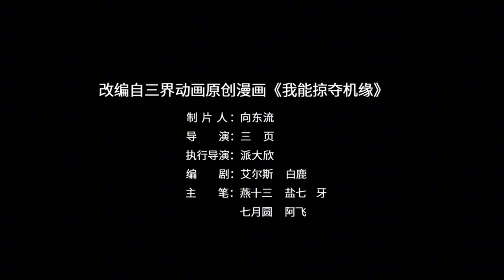【Multi Sub】《我能掠夺机缘》第1~29集 | 宗门内知名的修行废人陈平，觉醒了查看他人机缘的能力。从此 一路交好各位天命之女，不知不觉间，陈云已然踏上修行之巅！热血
00:00 第1集 感觉好像失去了什么
07:00 第2集 明天中午一决胜负
12:58 第3集 人贵有自知之明
18:35 第4集 祝师姐武运昌隆
24:39 第5集 楚浩然再送新机缘
30:59 第6集 降妖除魔乃我辈天职
37:13 第7集 不入虎穴焉得虎子
43:17 第8集 内门弟子套路真多
49:20 第9集 天级资质通玉凤髓体
55:20 第10集 真传弟子的待遇，真香！
01:01:23 第11集 陈云，我定要你好看！
01:07:33 第12集 宗门大比了结恩怨
01:13:37 第13集 既分高下，也决生死
01:19:39 第14集 金丹大佬中混进了一位筑基
01:25:37 第15集 薅秃武哲的羊毛
01:31:31 第16集 我们文明人只抢一半
01:37:28 第17集 埋伏不成就直接上吧
01:43:25 第18集 灵泉秘境，迷雾山谷
01:49:22 第19集 祸水东引，盗取机缘
01:55:19 第20集 放下仙器，立即投降
02:01:22 第21集 应龙之血
02:06:04 第22集 古墓守护者
02:12:09 第23集 欲望的气息
02:18:21 第24集 上古仙器问世
02:23:13 第25集 传承仪式
02:28:19 第26集 通玉凤髓之体
02:33:26 第27集 等着做我的亲传弟子
02:38:28 第28集 追捕邪修
02:43:27 第29集 激战邪尸